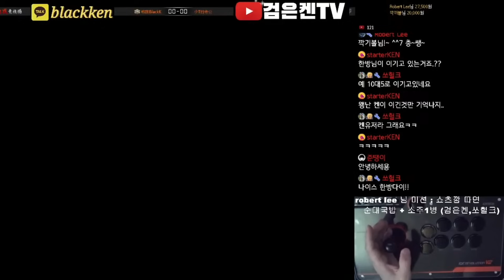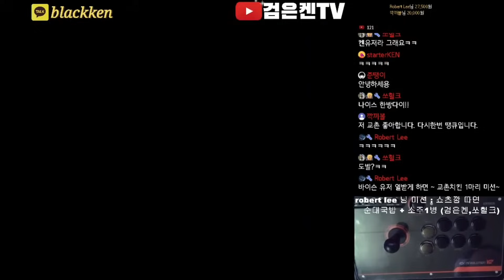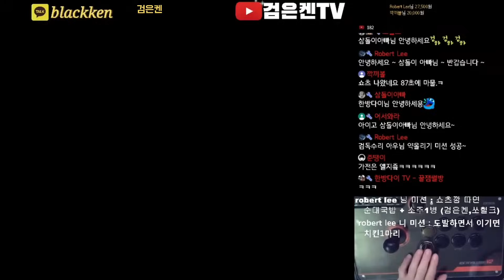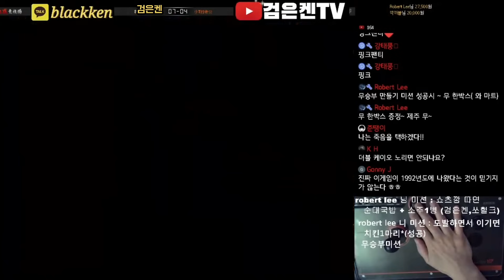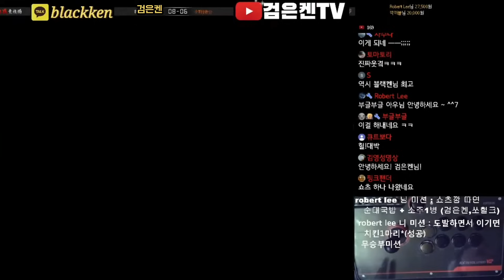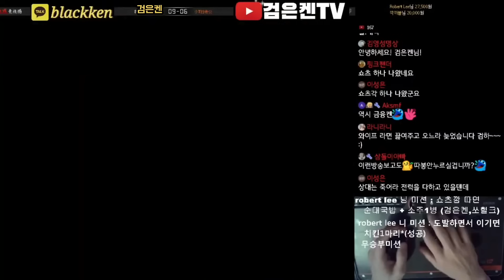도발이 쏘아올린 공